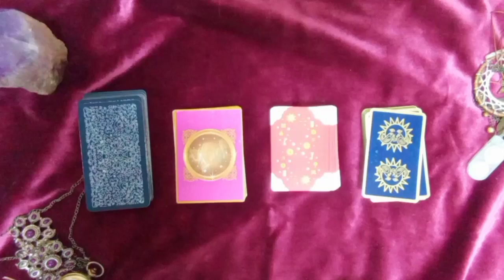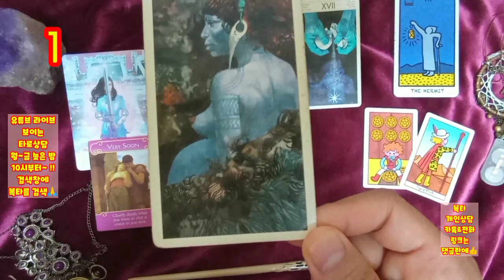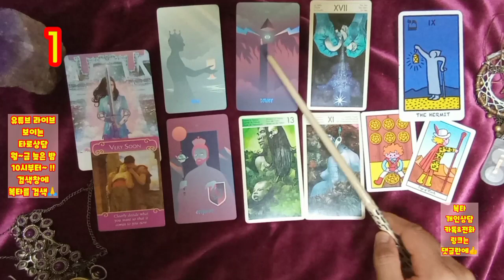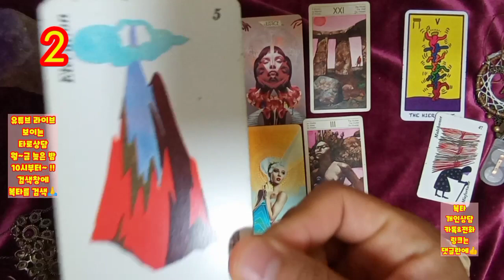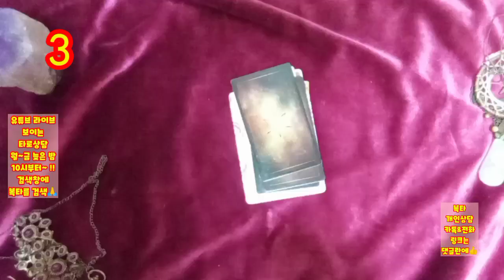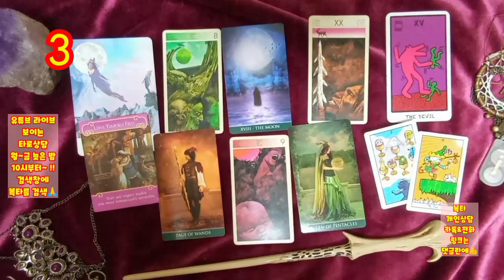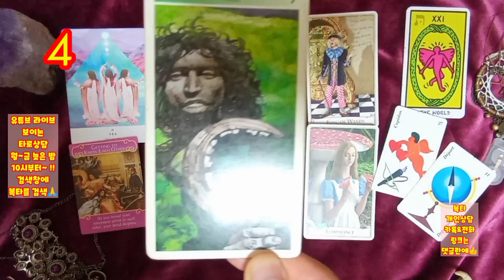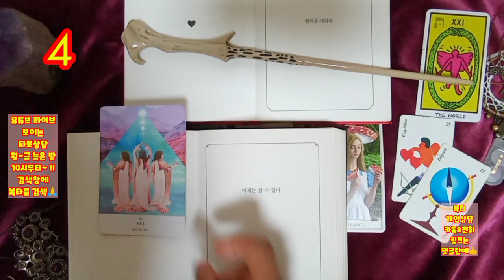[복타]2021.6월 마지막주 주간운세. 미리 살아보는 한 주!!(6월28일~7월04일)👍👍!!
-☎️전화상담도 오픈하였습니다.^ (톡 상담도 가능!) ✨카드선택 00:43
  ✨1. 04:21
  ✨2. 13:36
  ✨3. 22:30
  ✨4. 31:33

✨ 경축 복타 사주상담사 자격증 획득 !! 2021.05 ^^

            구독 🙏🏻

-☎️전화상담도 오픈하였습니다.^ (톡 상담도 가능!) ✨카드선택 00:36
  ✨1. 02:32
  ✨2. 10:40
  ✨3. 19:27
  ✨4. 28:22

            구독 🙏🏻